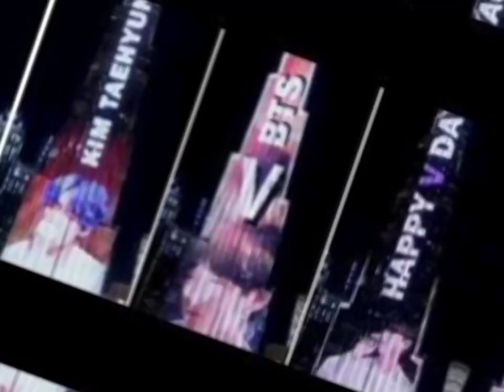BTS -V- BURJ KHALIFA Photo edit